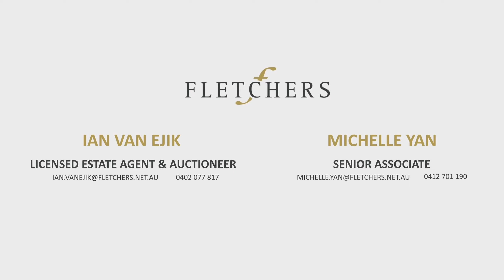Fletchers - 23 Kendall Street, Nunawading - Auction Video